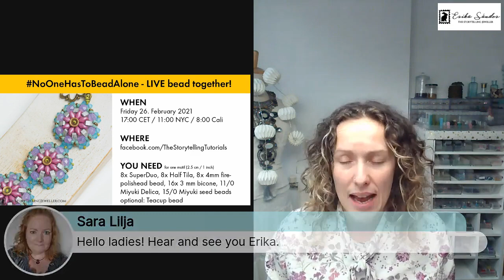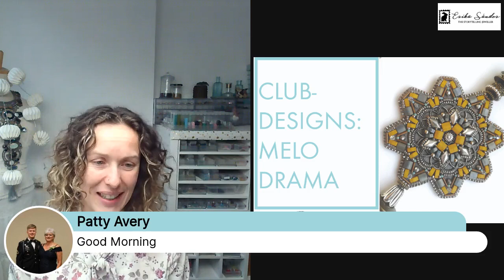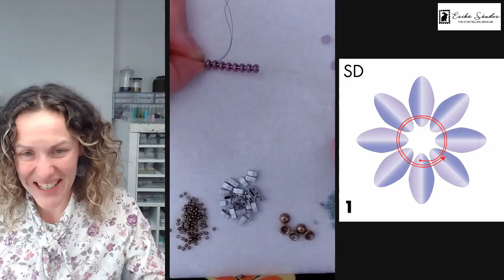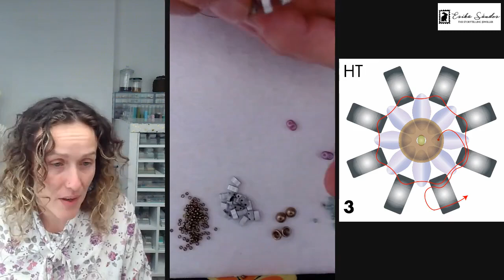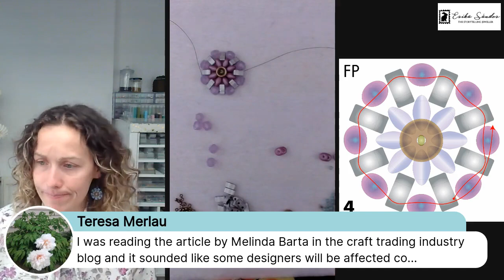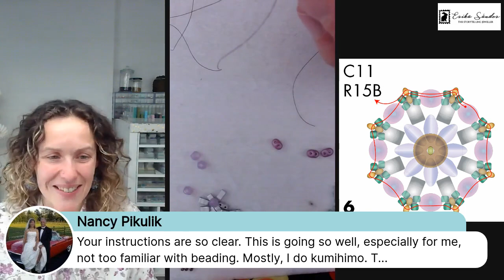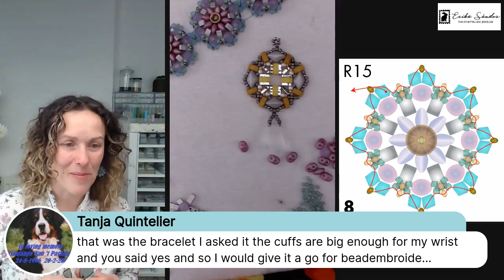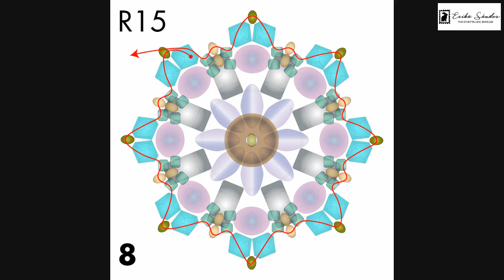BEADINGSCHOOL by Erika: Frozen Flowers bracelet - beading tutorial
𝐌𝐀𝐓𝐄𝐑𝐈𝐀𝐋 𝐋𝐈𝐒𝐓 👇🏻
🔸SUPERDUO BEADS

Optional:
🔸TEACUP BEADS

𝐓𝐎𝐎𝐋𝐒
🔹FIRELINE

🔹BEAD MAT